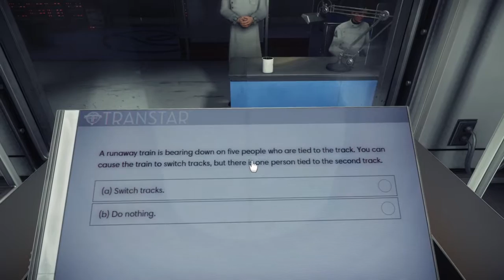Prey #1 - Mimics Suck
Can you tell I already played this part?